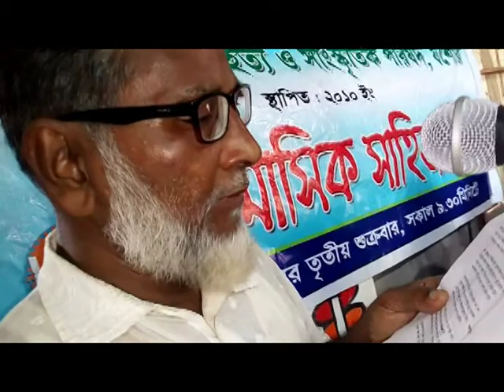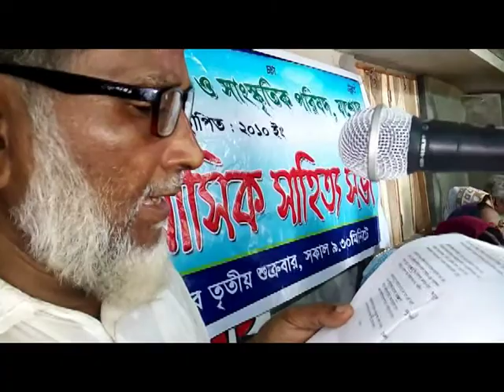Dr Md Ahad Ali 01719580371, মোঃ আহাদ আলী এর কবিতা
scenery art school Trying a multi-talented talent. We are confident that we will be able to convey all kinds of learning issues beautifully. Such as: Drawing pictures,art of painting, video editing, photoshop tutorial, adobe illustrator tutorial, web design, blogspot bangla tutorial, youtube google with adsense, screen printing tutorial Subscribe to our channel to learn all kinds of online work including.